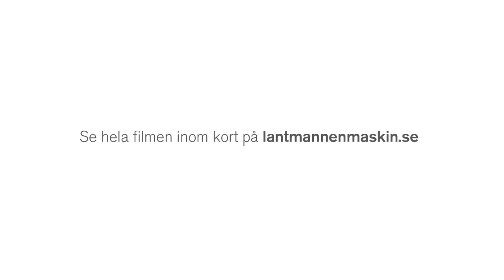Lantmännen Maskin besöker: Trailer Gunde Svan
Vi hälsade på Gunde Svan i skogen för att se hans nya Valtra N154 i aktion tillsammans med vagnen från Moheda. Inom kort kan du se hela reportaget på lantmannenmaskin.se men vi bjuder på ett litet smakprov redan nu.